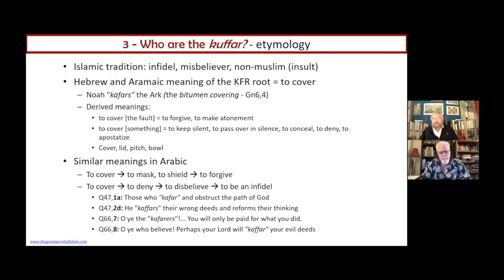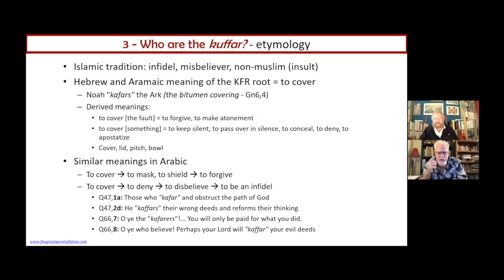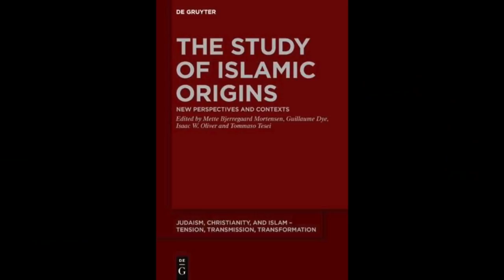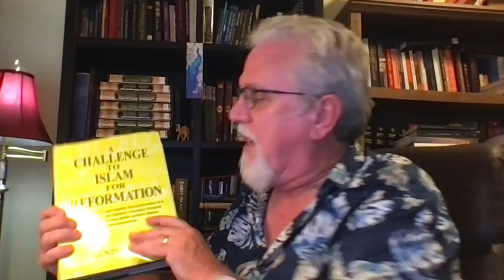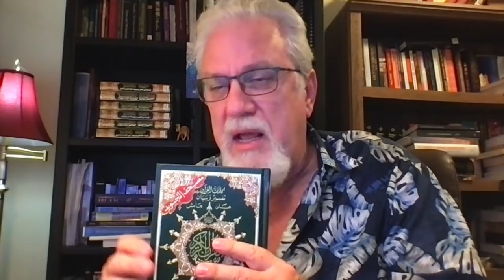Odon: "The Qur'an isn't from Allah, it's nicked from us!"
This is an addendum to the previous video, where Jay and Odon went off on an aside, unpacking the word 'Kuffar' which means to cover. In the discussion they noted that the Jews had covered many of the original stories found in the Bible, which led the two to talk about the many sources for those stories and references found in the Qur'an.

Jay pointed out that Surah 2:78-79 warned the readers not to trust any Jewish writings written by men which did not agree with the previous scriptures; yet, there are many of these very stories in the Qur'an itself (i.e. Surah 5:31-32, borrowed from the Targum of Jonathan Ben Uzziah (verse 31), and from the Bar Sanhedrin 4:5 (verse 32); or Surah 21:51-71, borrowed from the Mishnah of Rabbah; or Surah 27:17-44, borrowed from the 2 Targum of Esther, all Apocryphal Jewish writings from the 2nd - 5th centuries AD).

It is obvious that much of the material, including the stories and the poetry in the Qur'an did not originate in heaven, as the Standard Islamic Narrative (SIN) suggests, but were borrowed from other pre-existing Jewish and Christian writings which were popular in that area and at that time, all written in Arabic.

Odon points to some new books and articles which have come out by Guillaume Dye (pronounced 'Dee') on the subject, and Jay referenced the book on the 'Original Sources of the Qur'an', published by W St. Claire Tisdall in the last century, proving that this research has been out and available for over a century, yet few knew or talk about it, possibly because of the fear of the kickback by Muslims who refuse to believe that the Qur'an could be anything else but eternal and unfettered by human hands.

This all leads up to what we will be looking at later with Thomas Alexander, from Germany, who will be introducing us to some even more xciting new research by Christoph Luxenberg on this very subject, so stay tuned!